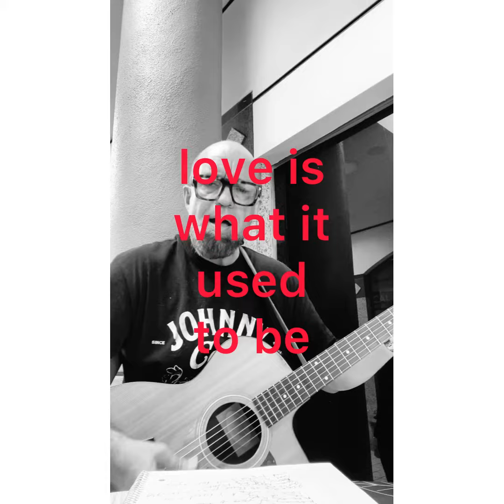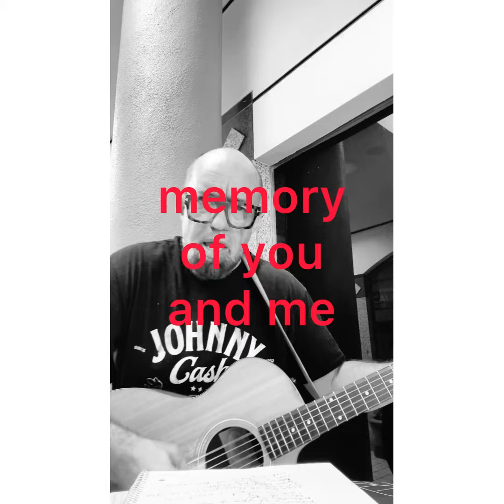Love is What it Used to Be: Dr BLT © 2020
HELLO! I’m Dr BLT. I wrote this earlier this morning. Fans preparing for the next gig want to learn the words, so they
can see along.  Here is an unplugged performance, complete with lyrics

original song by Dr Bruce L. Thiessen, aka
Dr BLT © 2020